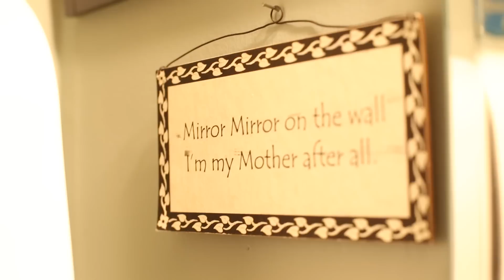Mark & Devyn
Devyn & Mark Pitlick